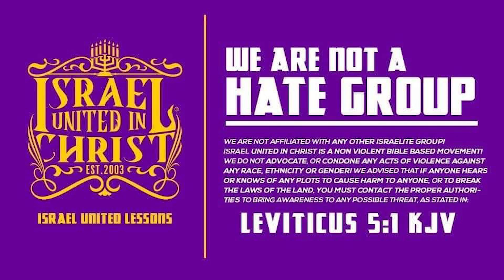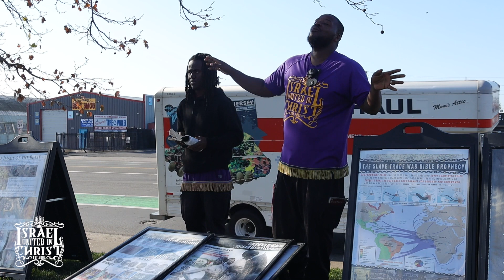God's Wisdom Gives You Your Purpose